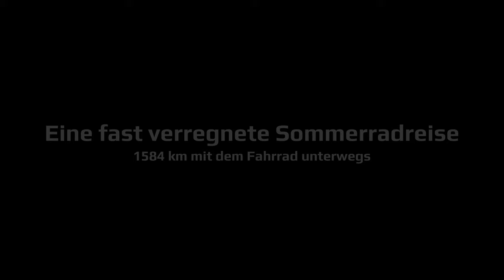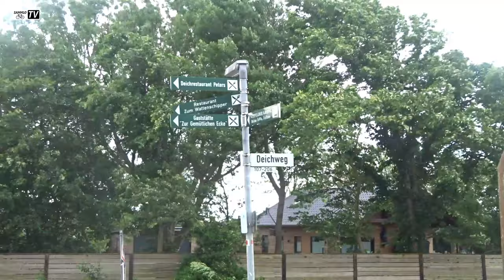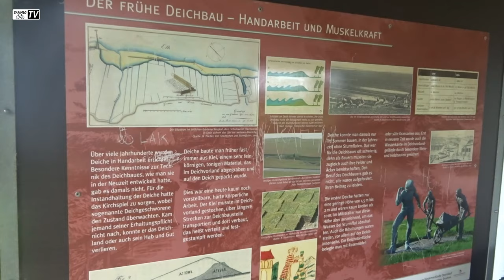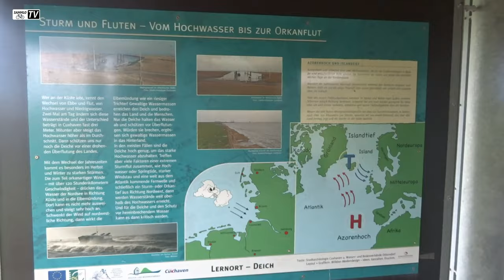Tag 9 | Eine fast verregnete Sommerradreise 2024 | 1584 km mit dem Fahrrad unterwegs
Tag 9 - Abschluss des Weserradweges mit dem Erreichen der Kugelbake bei Cuxhaven. Wir hatten gut Rückenwind und kamen dementsprechend flott voran. Weiter ging es auf dem Elberadweg bis zum Campingplatz See Achtern Diek bei Otterndorf.